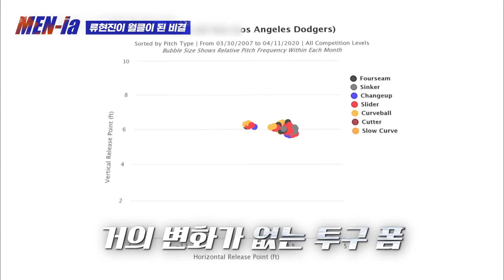[MENia] 류현진을 향한 현지 반응들.zip 월드클라쓰가 될 수밖에 없는 이유 (ft.3분33초 ㄹㅇ 미쳤음,,)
남자들의 가슴을 뛰게 할